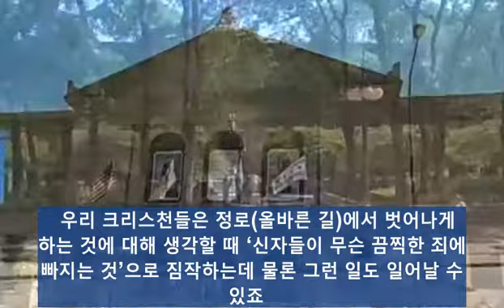경로 이탈, 무관심과 싸우기 / 폴 워셔